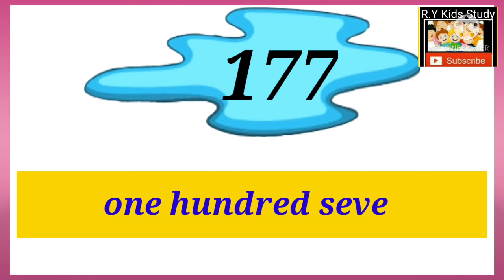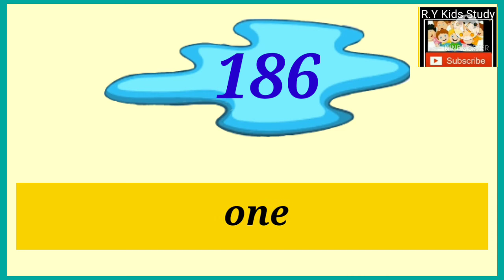Counting 171 - 190 ll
This is easy pattern video for kg kids.
   '   Counting 171- 190   '
Uploaded 195 videos for kindergarten learning kids.